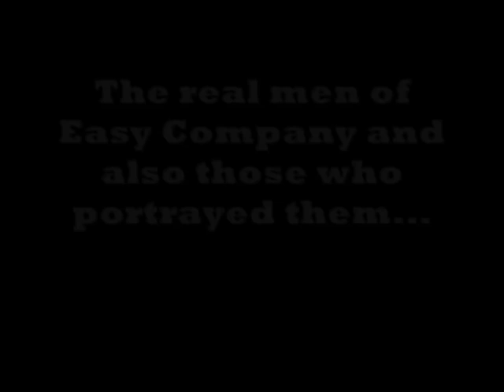Easy Company - 1942 to 1945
The real pictures of the soldiers of the Easy Company- The Band Of Brothers!